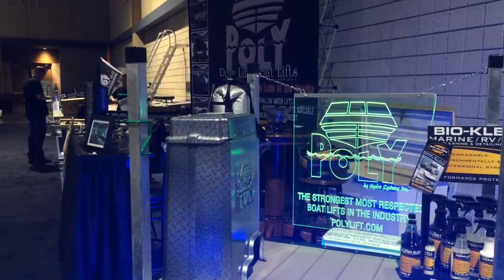Overland Park Boat Show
Overland Park Boat Show prepares for the show running Thursday through Sunday at the Overland Park Convention Center. Video by: ALLISON LONG/ The Kansas City Star